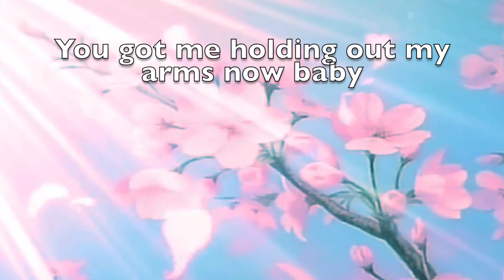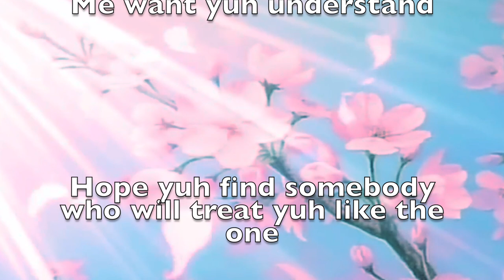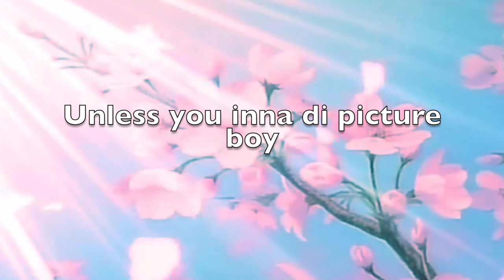Sean Alaric - Treat Me Better (feat. Kim Gebriel & Khxos) Lyric Video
2017 Class One Music Co.